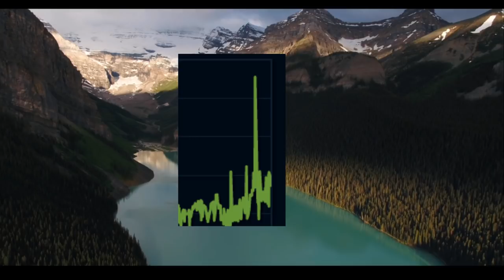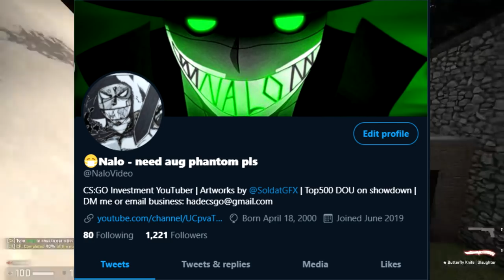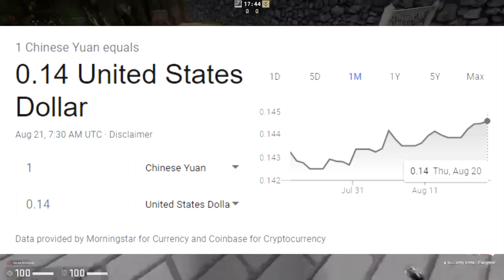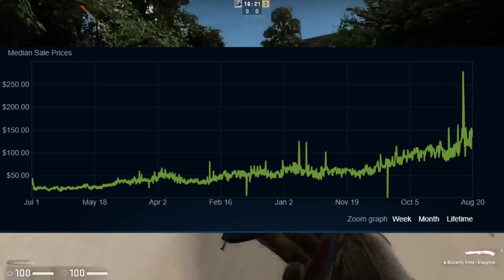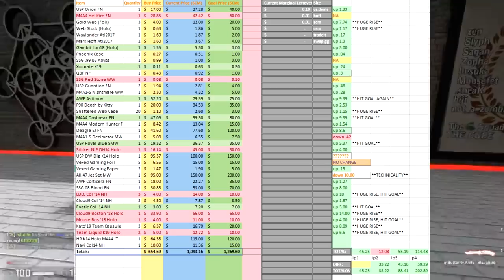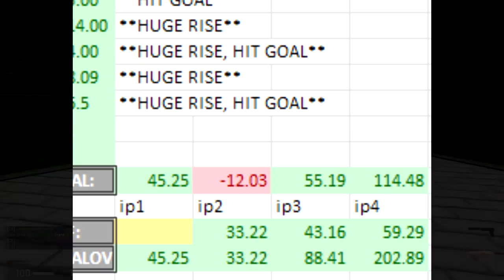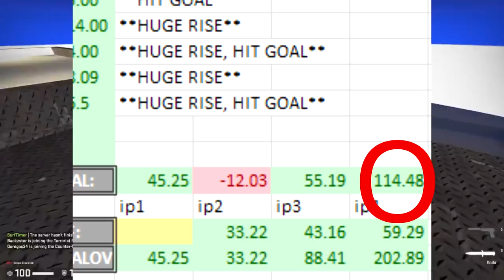CS:GO: INVESTMENT ODYSSEY FINALE | Reflection & Season 2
This is it, the final episode of season 1. Season 2 is on the horizon, and updates will be posted to the socials below, so go check em out! Love you guys and thanks for making this series possible!

//SOCIALS:
SOCIALS\\

//NALO
NALO\\